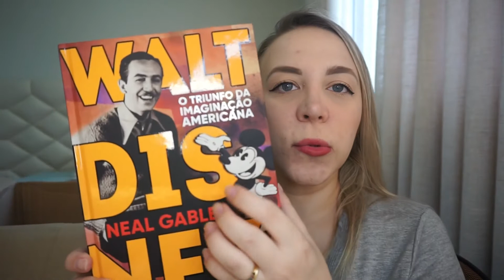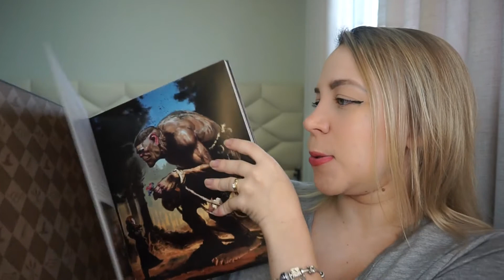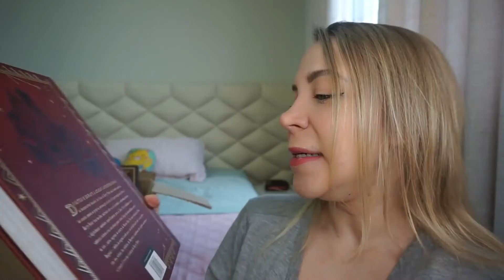COMPRAS BLACK FRIDAY | Laura Fontana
Eita que essa Black Friday deixa a gente perdido com os descontos! Será que investi bem meu dinheiro?